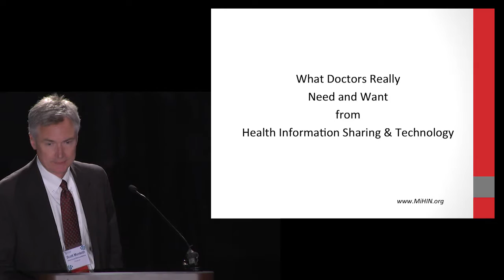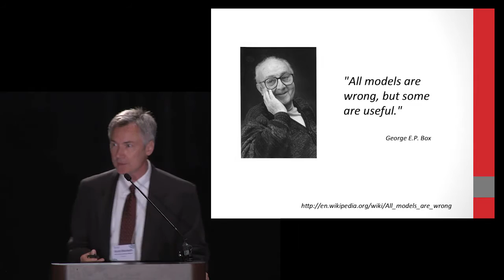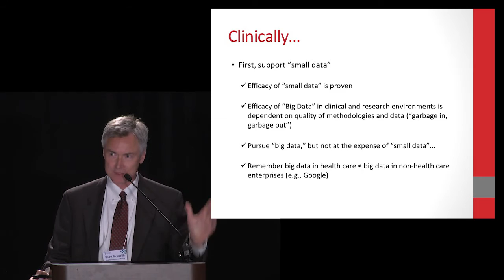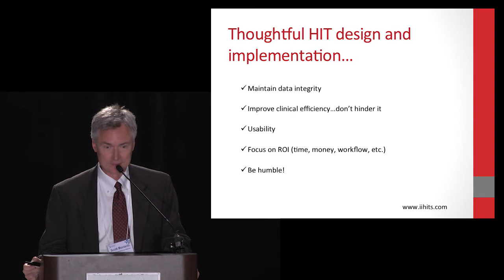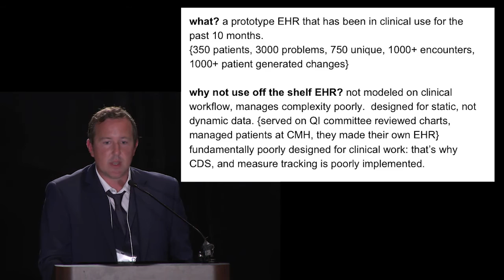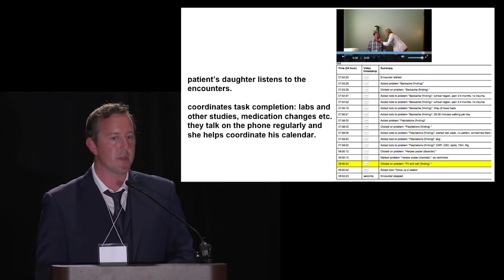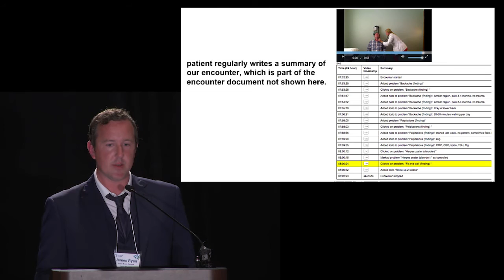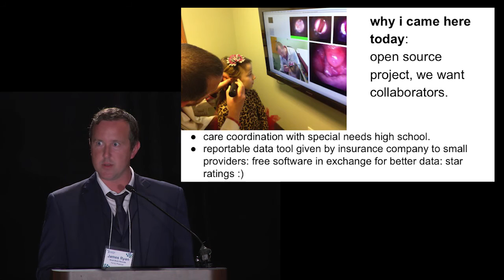What Doctors Need from Health Information Sharing and Technology | Connecting Michigan 2015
What Doctors Really Need and Want from Health Information Sharing and Technology

An encore performance of last year’s most popular session, this physician panel of practicing doctors will share what HIT and HIE would allow them to do, or free them from doing in a perfect world. The panelists will present their individual and collective thoughts on the pros and cons of certified Electronic Health Record capabilities, the value of current systems, meaningful use, data collection for compliance or billing versus patient care, and offer opinions on where they see the industry going and recommendations on where they think it should go.

Tim Pletcher, Dr. Christopher Beal, Dr. Scott Monteith, Dr. James Ryan